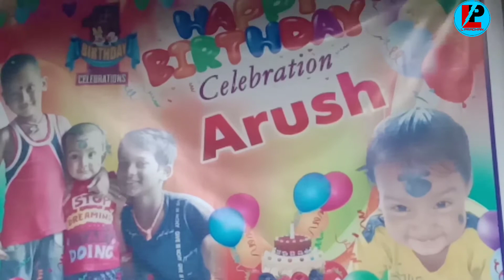Happy birthday wishes for Brother ଭାଇର ଜନ୍ମଦିନ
Happy birthday wishes for Brother ଭାଇର ଜନ୍ମଦିନ @G Pradhan

Vlogging.

Vlogger meaning.

How can I wish my brother happy
birthday?
What is the best message for brother?

What is the best message for birthday?

How can I express my love to my brother?

What is the best birthday prayer?
How do you wish a simple birthday?
What is the best caption for brother?